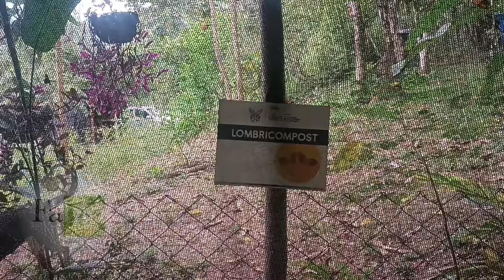Finca agroecológica Jacamar. La Mesa Cundinamarca.